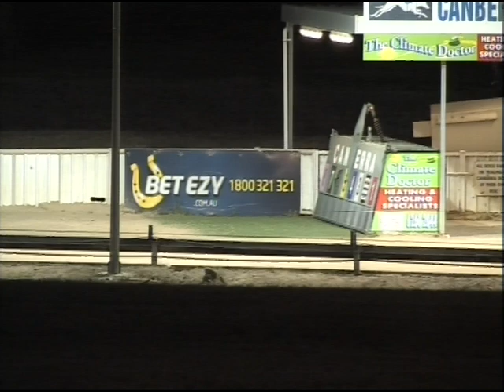Canberra 18082013 Race 10